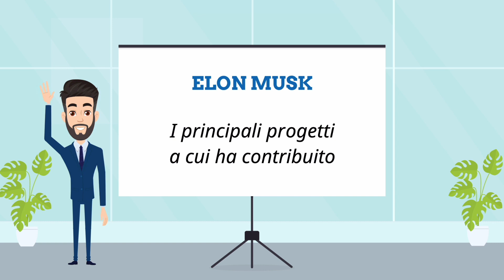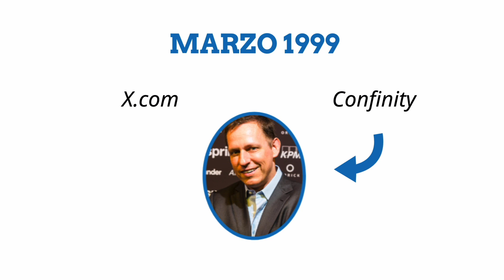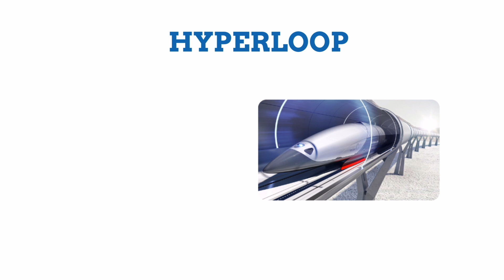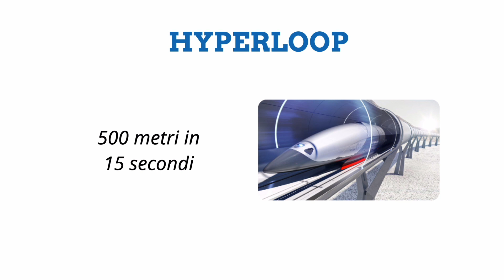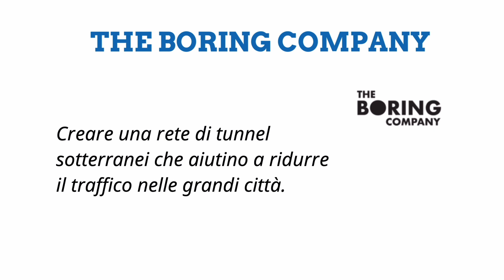ELON MUSK: La STORIA | 9 PROGETTI a cui ha contribuito l'uomo più RICCO del mondo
La storia di Elon Musk: Vediamo quali sono stati i 9 progetti principali ai quali ha contribuito. Tesla, Space X, Solarcity, Hyperloop, questi sono solo alcuni di quelli che ha creato o co-fondato. Vediamo tutti quelli che gli hanno permesso di diventare l'uomo più ricco del mondo.

●▬▬▬▬ I migliori libri sul mondo degli investimenti ▬▬▬▬●